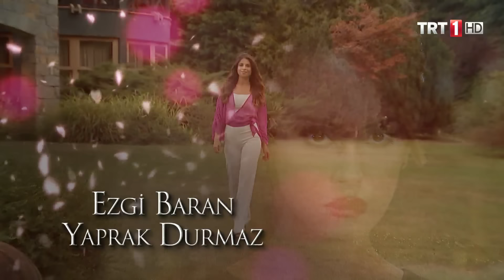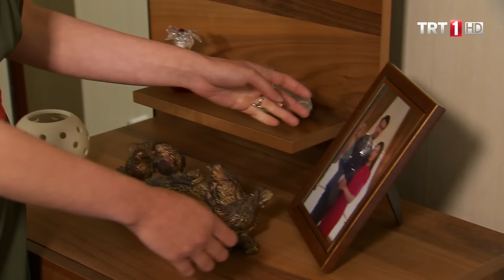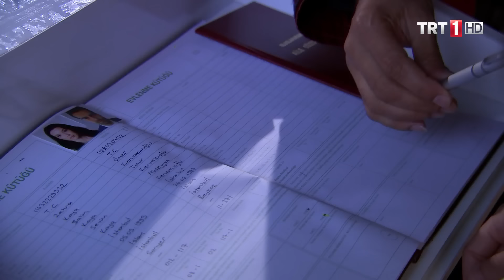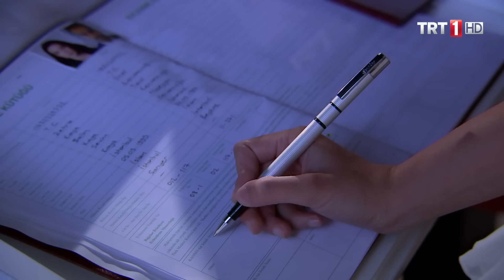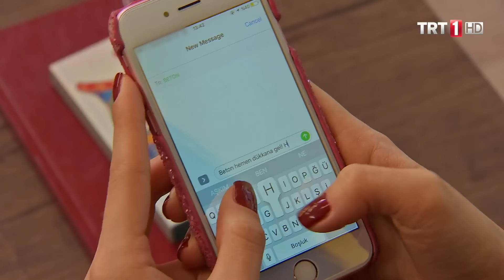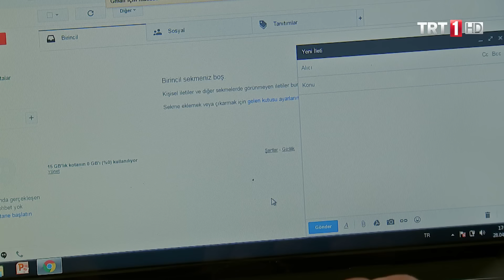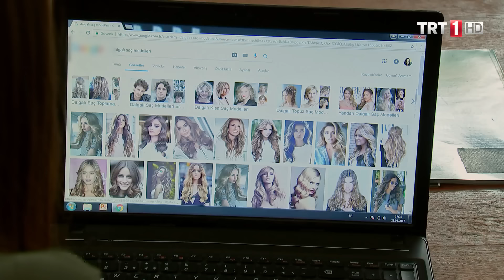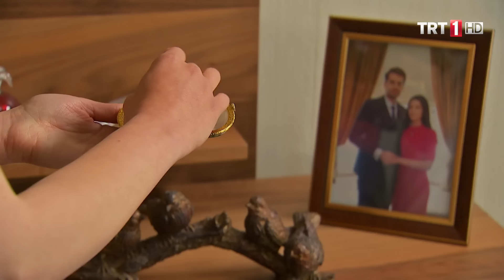Adını Sen Koy 174.Bölüm